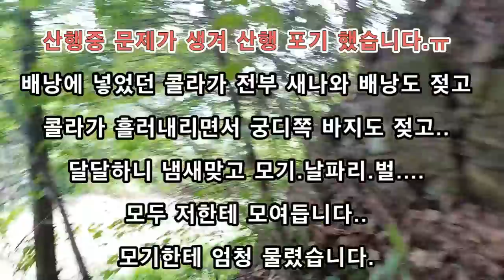19년 9월 1일 강원도 버섯정찰.드디어 식용버섯 나옵니다.송이싸리.밤버섯.가지버섯.흰우단버섯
강원도권 버섯 정찰산행.기다리던 식용버섯 이제 나옵니다.
그동안 많이 보이던 광대버섯 솔버섯 그물버섯 무당버섯 종류는
많이 녹아내렸고 식용버섯들이 보이기 시작합니다.